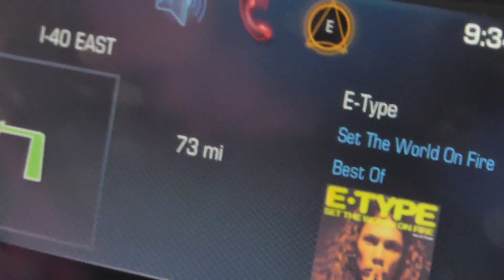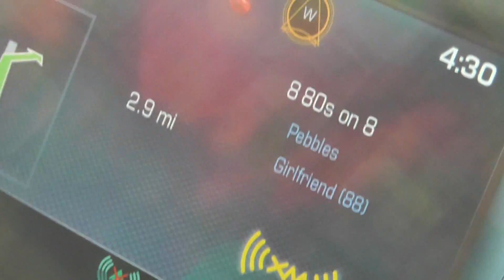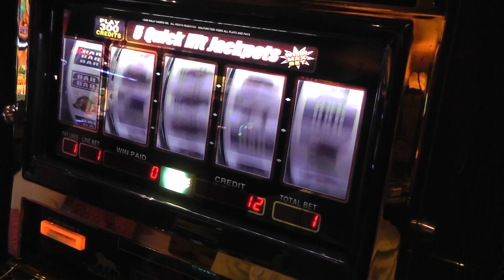Grand Canyon, штат Аризона